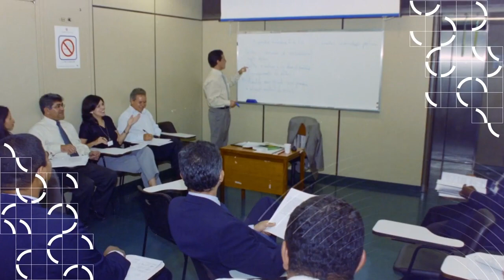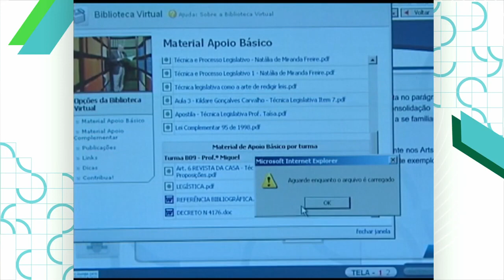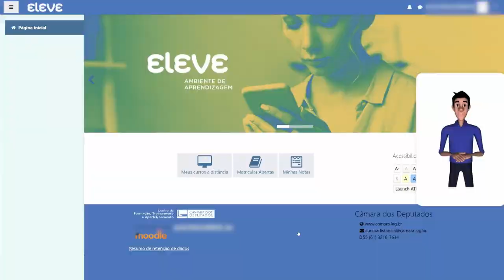Cefor completa 25 anos = TV Câmara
Centro de Formação, Treinamento e Aperfeiçoamento da Câmara dos Deputados  (Cefor) trabalha pela educação política e cidadã.